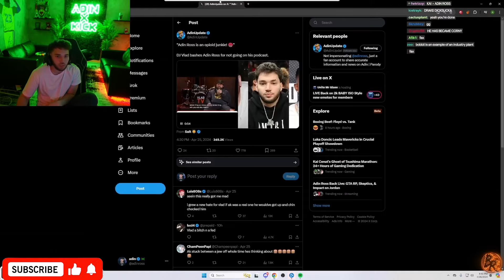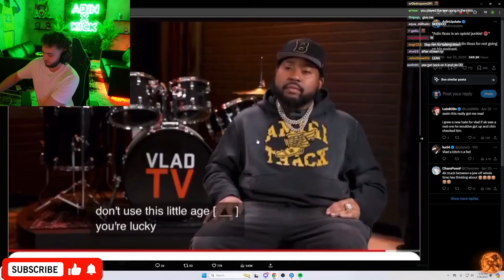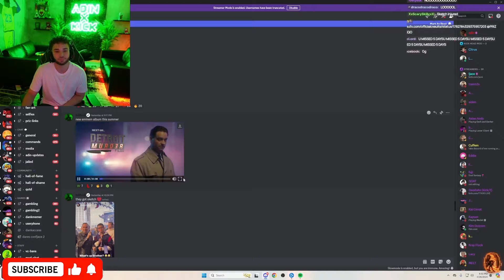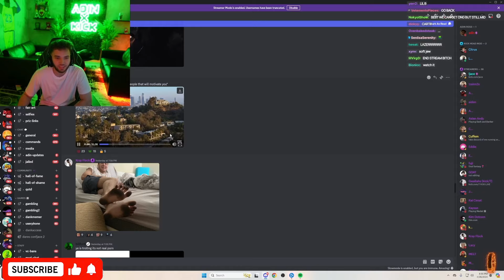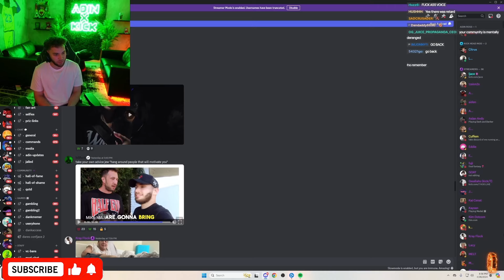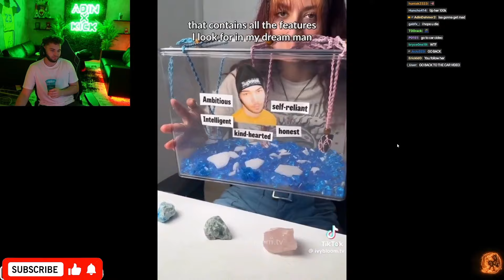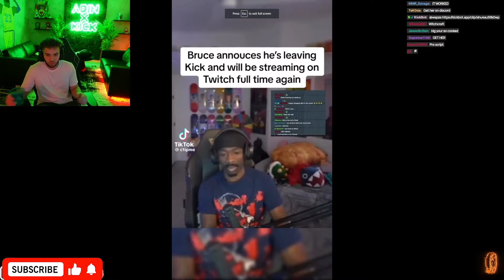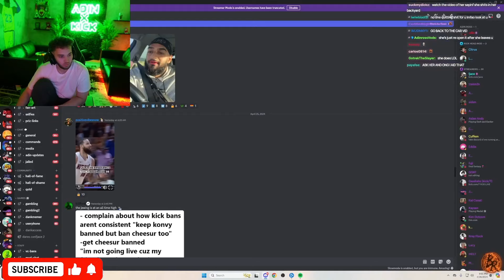Adin Ross Reacts To BruceDropEmOff Leaving KICK!